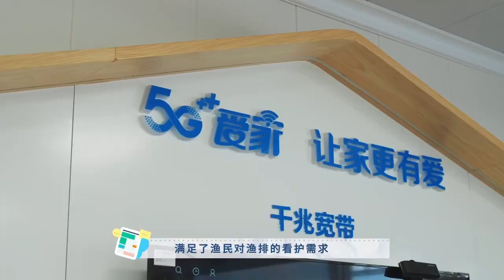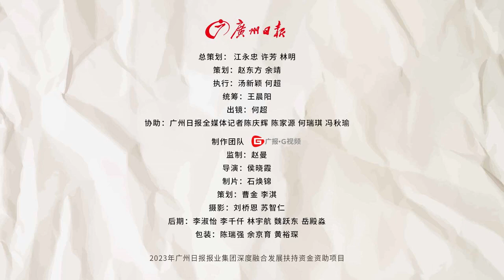新富春山居圖③｜追擊大黃魚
廣州日報啟動《現代化 中國「畫」》大型傳播活動之中國式現代化實踐全國大走讀，用腳步丈量神州大地高質量發展一線實踐，以畫筆描繪全面建設社會主義現代化國家雄心，編織和創作出一幅充滿中華神采的《新富春山居圖》。

歡迎來到第三站：福建寧德三都澳5G智慧海洋示範區